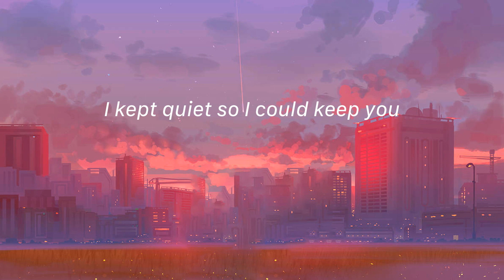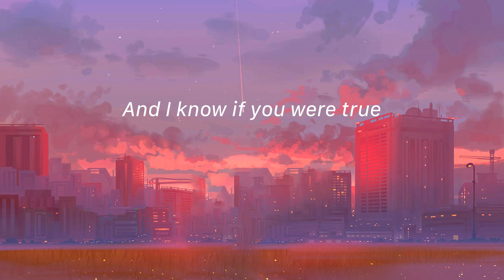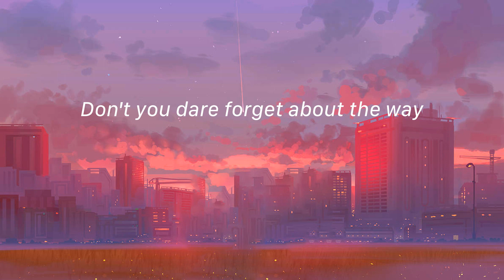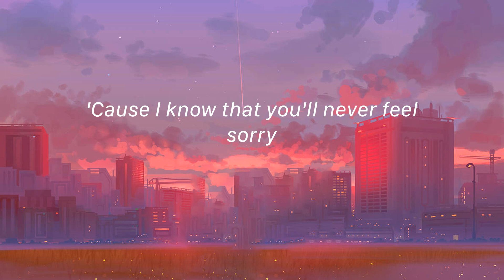traitor - Olivia Rodrigo (Lirik)